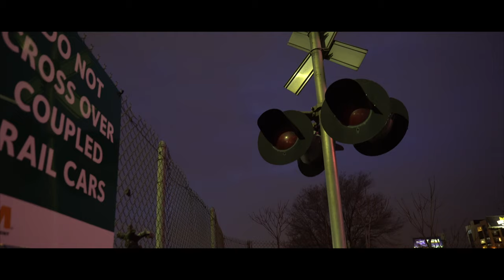ShowMyDaughterSomeLove#🚨Viewer discretion is advised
No Good Music Video
producer's: Morgan Matthews & Robodruma
Director: Gem Gallardo
Actress- Angelique Alexander
Actor: Mickey Factz
Hair Stylist:Cassandra Oats

GGMG Enterprises
R&B artist
Writer

Instragram:
 18Nicole_p (Artist)
mrpresidentofbk & diamondgem35 (Manager's of GGMG)
mickey.factz (Actor)
Category
Music